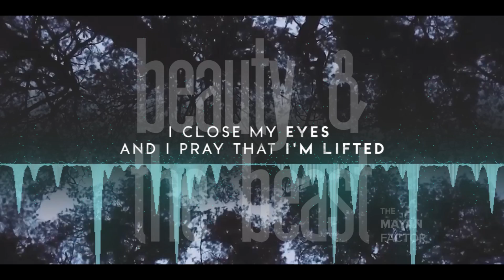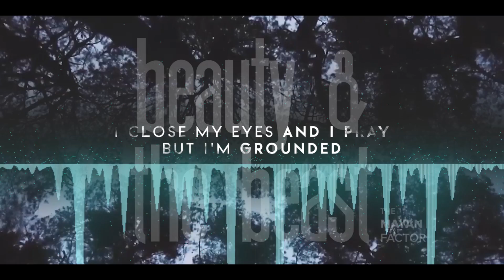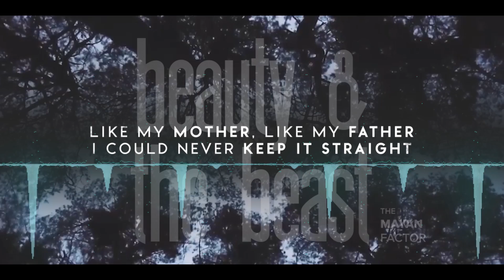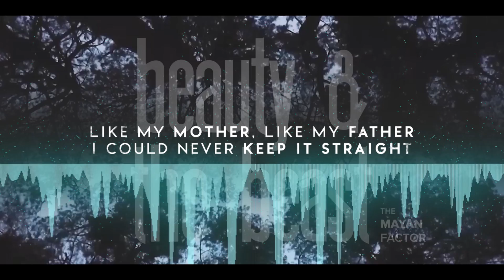Beauty & the Beast (Official Lyric Video)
Here is our first Lyric Video in a series of them, for the song Beauty & the Beast, from our Album "In Lake 'Ch" enjoy!

Lyrics:
My brains in my pocket
Think I need some glue
Some more like you
Shadows in my closet
Creeping after me
They warn me

I close my eyes and I pray that I'm lifted
I'm wounded
When life goes by, eyes in darkness surrounds me
Reminds me, of me

Fame never goes your way
Pain never goes away
Say I'll be here tomorrow
For today

Falling from my pocket
Breaking at my roots
I'm sorry
Demons at my backbone
Creeping after loved ones
They hurt me

I close my eyes and I pray, but I'm grounded
God can't save me
When I close my eyes in darkness surrounds me

For today

Like my mother
Like my father
I could never keep it straight
Like the poison
Light the fire
Music bled from me

The Mayan Factor are:
Dan Angermeier - Drums
Chuck "Carlos" Jacobs - Percussions
Kevin Baker - Bass
Lenny Cerzosie Jr - Guitar and Voice
Brian Scott - Guitar